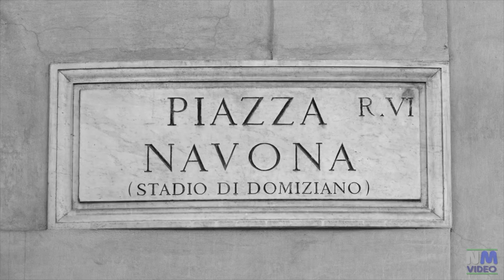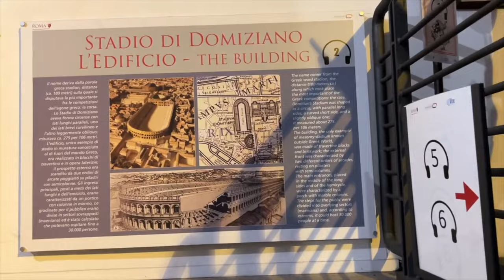Plaza Navona: Roma en todo su Esplendor:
La Plaza Navona es uno de los lugares más importantes que ver en Roma, ya que ocupa el lugar del extinto Estadio de Domiciano, un impresionante recinto de la Antigua Roma con un aforo de 30.000 espectadores.

Actualmente es una de las plazas más famosas de Roma. Conoce sobre la importancia de sus famosas fuentes, su historia y el animado ambiente de uno de los rincones más encantadores de Roma.